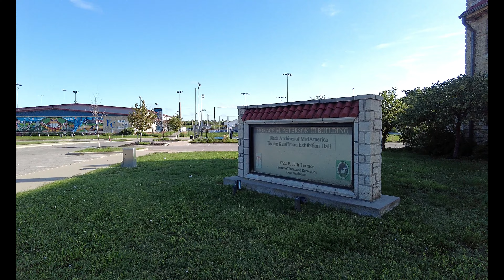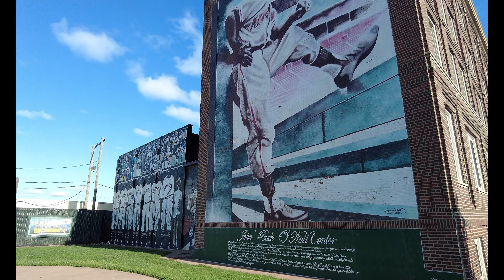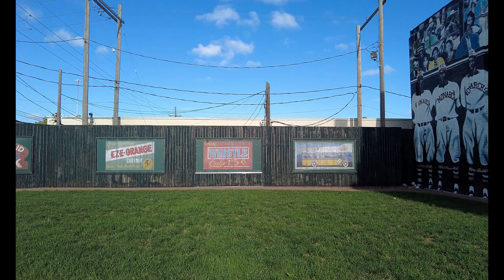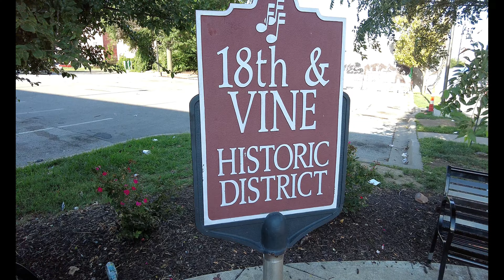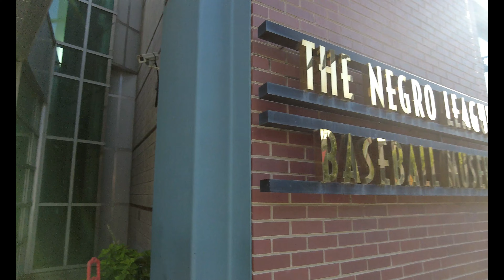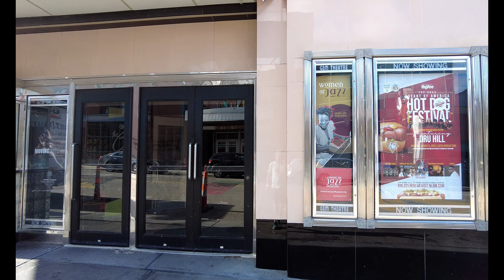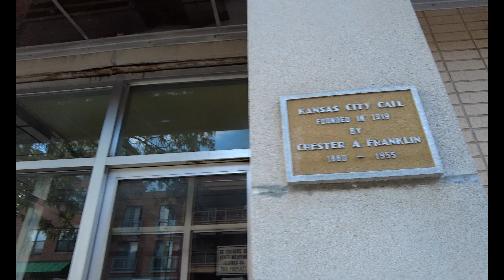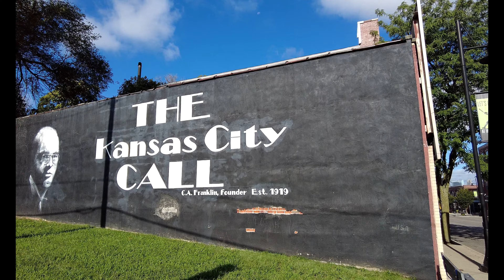18th and Vine: A Walking Tour of Kansas City's Jazz and Negro Leagues History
Join us on a walking tour of the 18th and Vine Historic District, Kansas City's celebrated center of African-American culture and history. This vibrant neighborhood was once home to some of the biggest names in jazz, including Charlie Parker, Count Basie, and Ella Fitzgerald. It was also the area where the Negro Leagues Baseball League was formed. On this tour, you'll learn about the rich history of the 18th and Vine District and visit some of its most iconic landmarks, including the American Jazz Museum, the Negro Leagues Baseball Museum, the Blue Room jazz club, and the Mutual Musicians Foundation.